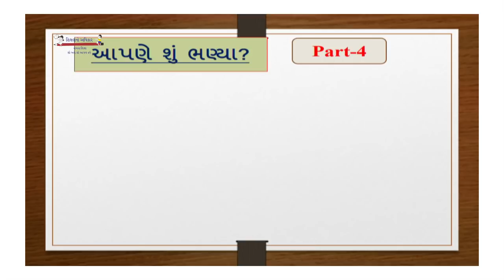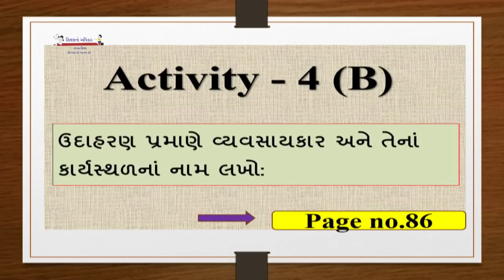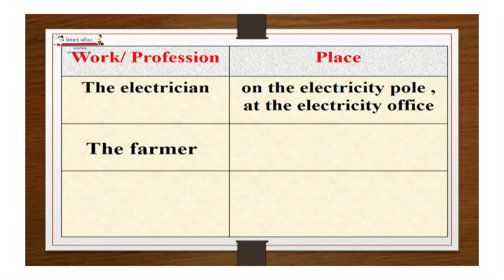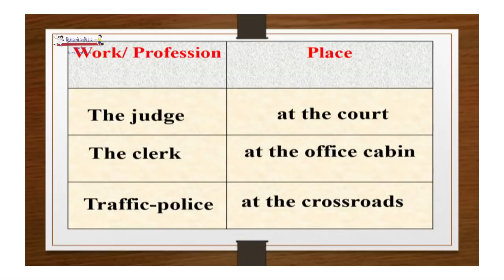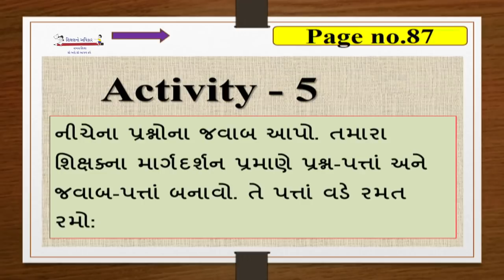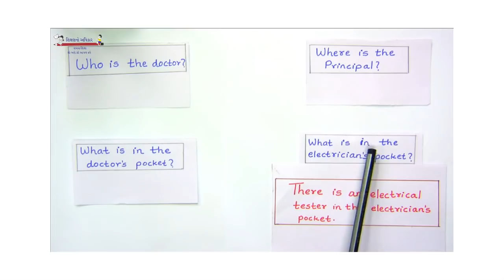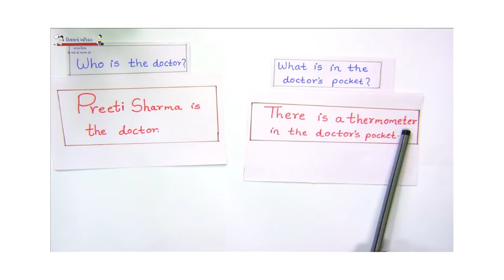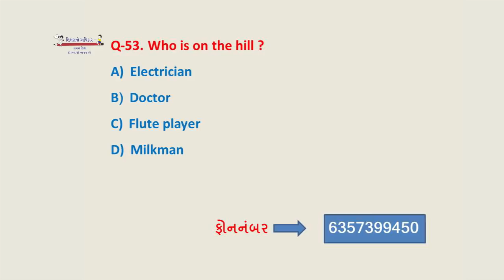Std 5 English 25 02 2021